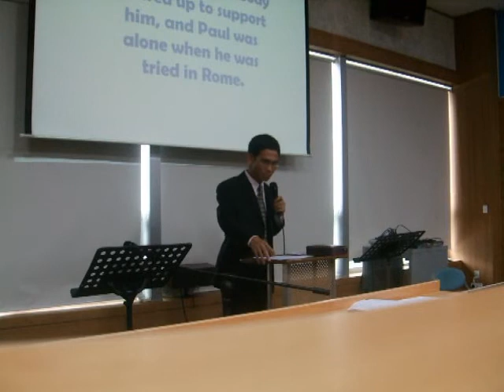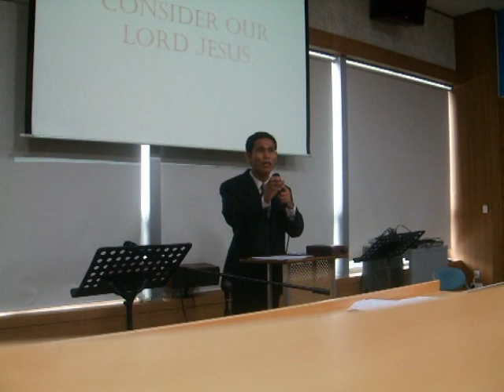Overcoming Loneliness - Part One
This sermon was preached at the English worship of Peniel Presbyterian Church in Busan, South Korea on November 15, 2009.